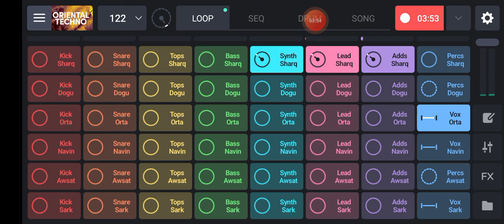YouTube free music download || YouTube free music download for android ✓ NCS COPYRIGHT-FREE MUSIC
NCS COPYRIGHT-FREE MUSIC, Slow Hip-Hop Background Music Free No Copyright Beats